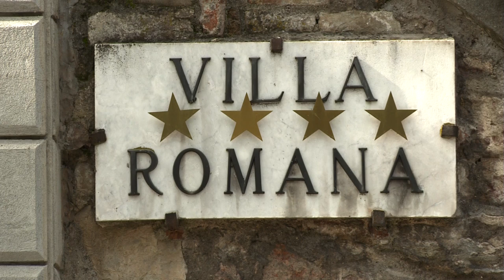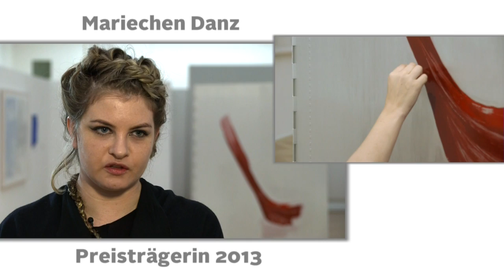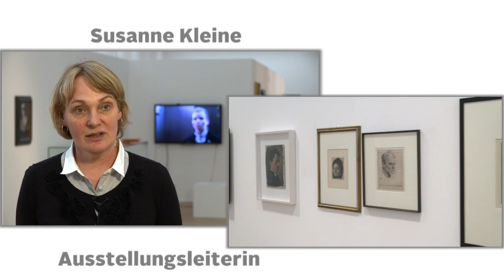Villa Romana 1905-2013. Das Künstlerhaus in Florenz – Behind The Art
Parallel zur Ausstellung Florenz!, der ersten großen Präsentation in Deutschland von über 700 Jahren Kunst und Kultur der toskanischen Hauptstadt, stellt die Bundeskunsthalle die Villa Romana vor. Die Ausstellung reflektiert die Historie des Künstlerhauses – eines Ortes der jeweils zeitgenössischen künstlerischen Produktion und des internationalen Austausches – , indem Werke aus den Gründungsjahren und der Nachkriegszeit bis hin zur Gegenwartskunst gezeigt werden. Die Villa Romana wurde 1905 von dem deutschen Maler Max Klinger ins Leben gerufen. Bis heute ist die Kernaufgabe des Künstlerhauses die Vergabe des Villa Romana-Preises. Er wird jährlich an vier herausragende, in Deutschland lebende Künstler vergeben und ist mit einem Stipendium in Florenz verbunden. Die Präsentation der Werke verschiedenster Preisträger – bis hin zu den aktuellen von 2013 – und Arbeiten, die sich ganz direkt mit der Metropole Florenz auseinandersetzen, runden das Bild der Ausstellung ab und geben faszinierende Einblicke in das Schaffen der Villa Romana.